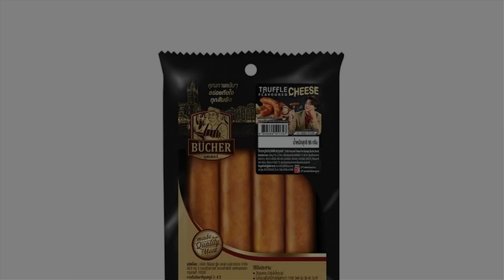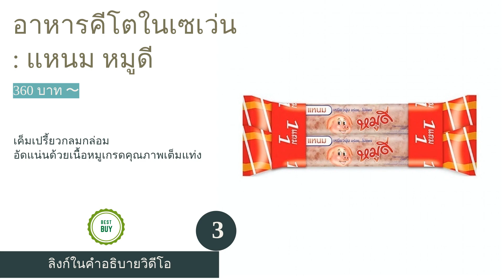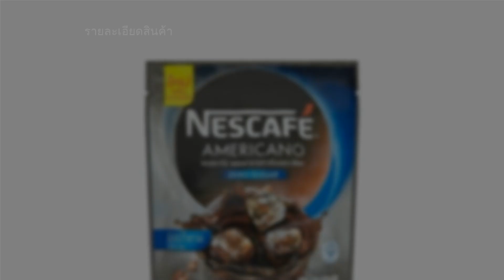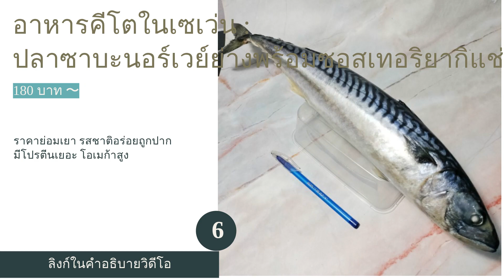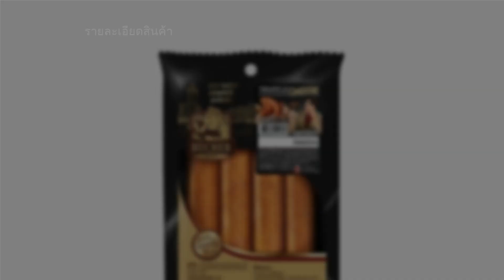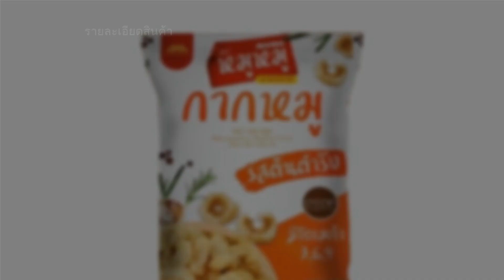🌵 10 อาหารคีโตในเซเว่น มีอะไรบ้าง 2023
00:10 #1 - อาหารคีโตในเซเว่น : นมอัลมอนด์ สูตรไม่หวาน อัลมอนด์บรีซ (472 บาท 〜)
00:45 #2 - อาหารคีโตในเซเว่น : ทูน่าสเต็กในน้ำแร่ ซีเล็คฟิตต์ (78 บาท 〜)
01:21 #3 - อาหารคีโตในเซเว่น : แหนม หมูดี (360 บาท 〜)
01:53 #4 - อาหารคีโตในเซเว่น : สาหร่ายอบ รสคลาสสิค เถ้าแก่น้อย (222 บาท 〜)
02:26 #5 - อาหารคีโตในเซเว่น : เนสกาแฟ อเมริกาโน่ สูตรไม่มีน้ำตาล NESCAFE (102 บาท 〜)
02:58 #6 - อาหารคีโตในเซเว่น : ปลาซาบะนอร์เวย์ย่างพร้อมซอสเทอริยากิแช่แข็ง อีซี่โก (180 บาท 〜)
03:36 #7 - อาหารคีโตในเซเว่น : ถั่วอัลมอนด์อบเกลือ โก๋แก่พลัส (125 บาท 〜)
04:13 #8 - อาหารคีโตในเซเว่น : บุชเชอร์ ไส้กรอกหมูชีส กลิ่นทรัฟเฟิล BUCHER (44 บาท 〜)
04:43 #9 - อาหารคีโตในเซเว่น : ปลาหมึกบดพร้อมน้ำจิ้ม สแนคทาวน์ (78 บาท 〜)
05:18 #10 - อาหารคีโตในเซเว่น : กากหมูรสต้นตำรับ หมูหมู (99 บาท 〜)
05:51 สิ้นสุด

การทานอาหารคีโตเป็นเทรนด์ลดน้ำหนักที่กำลังมาแรงในขณะนี้ เพราะเห็นผลลัพธ์ได้อย่างรวดเร็ว บางคนอาจจะน้ำหนักลดลงภายใน 1 - 2 เดือนแรก โดยการทานคีโตนั้นมีกฎเหล็กข้อสำคัญก็คือ การเลี่ยงอาหารจำพวกแป้งและน้ำตาล แต่ให้เน้นทานไขมันแทน ด้วยเหตุนี้ ผู้ที่ทานอาหารคีโตจึงต้องควบคุมเรื่องอาหารการกินเป็นพิเศษ แต่ก็ไม่ได้มีอะไรที่ยุ่งยากอย่างที่คิดค่ะ เพราะอาหารที่เรารับประทานในชีวิตประจำวันหลายอย่างสามารถปรับให้เป็นอาหารคีโตได้ เพียงแค่ลดปริมาณแป้งและน้ำตาลที่ใช้เท่านั้น
อย่างไรก็ตาม หลายคนที่ไม่ได้ทำอาหารทานเองหรือต้องเร่งรีบไปทำงาน ทำให้ไม่มีเวลาเข้าครัวก็อาจจะต้องเจอกับปัญหาการทานคีโตที่ไม่ต่อเนื่อง ดังนั้น อาหารคีโตในเซเว่นคือคำตอบสำหรับคุณค่ะ เพราะสะดวก รวดเร็วและหาซื้อได้ง่าย ทั้งยังมีตัวเลือกหลากหลาย เช่น อกไก่, ไข่ต้ม, ผัก, ผลไม้ หรือถั่วอบแห้ง ฯลฯ แต่ถ้าใครยังไม่แน่ใจว่าจะเลือกอาหารคีโตในเ...